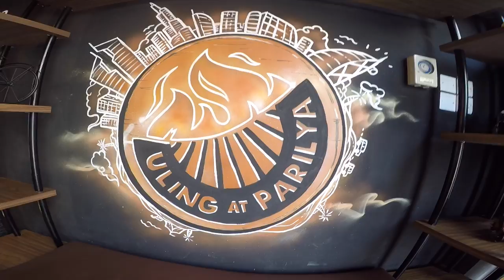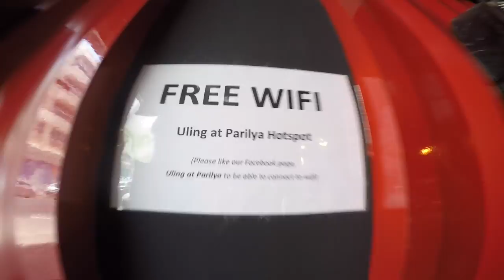BIRTHDAY SURPRISE (location: Uling at Parilya Restaurant Satwa Dubai)